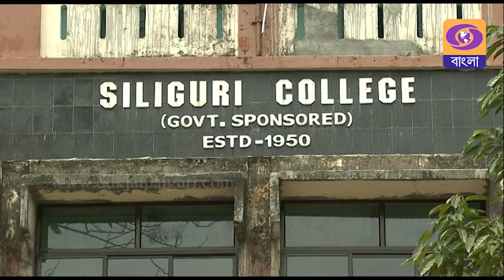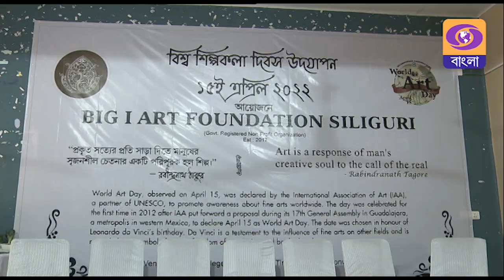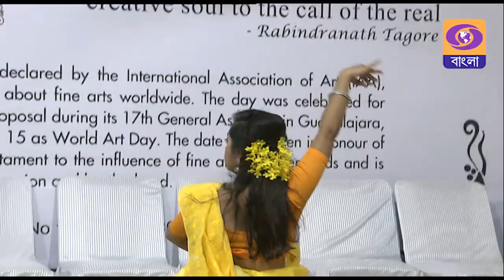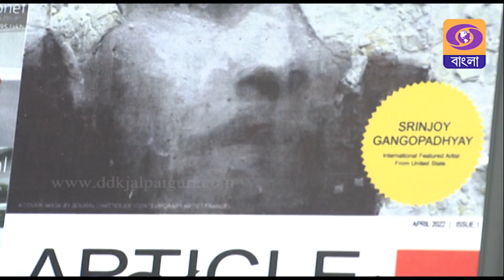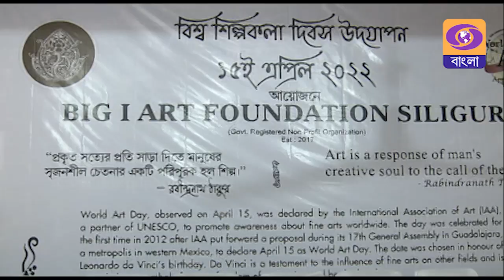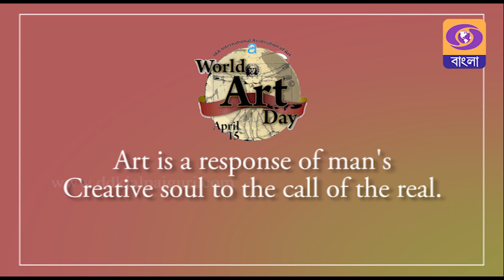রঙের রামধনু || WORLD ART DAY || BIG I ART FOUNDATION || SILIGURI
Doordarshan Kendra Jalpaiguri
Gourav Chettri ( Production Assistant )
Iswar Dayal ( Sr.Technician )
Dhaneswar Roy ( Helper )
Maminur Zaman ( Cinematographer )
Bibhuranjan Sahoo ( Editor )
Priya Acharjee ( Anchor )